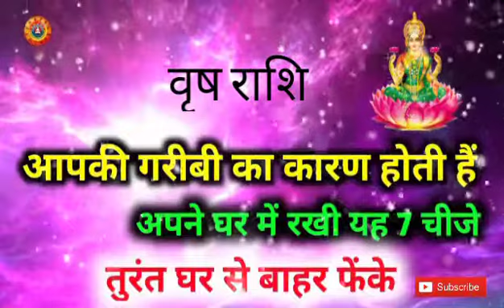वृष राशि तुरंत घर से बाहर फेंक दे ये चीजें/Vrish Rashi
वृष राशि तुरंत घर से बाहर फेंक दे ये चीजें